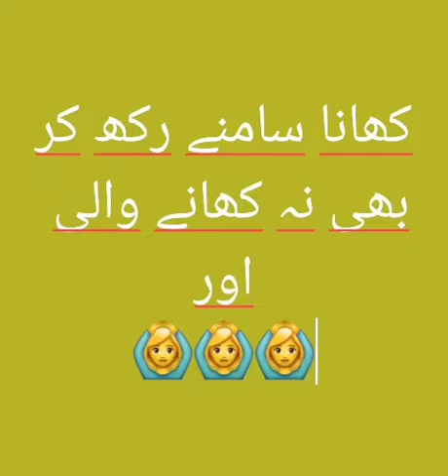khana samny rakh k na khany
javed asghar 1:hahaha #❤❤ very funny nice aur adat wonderfull kis kis ko ha